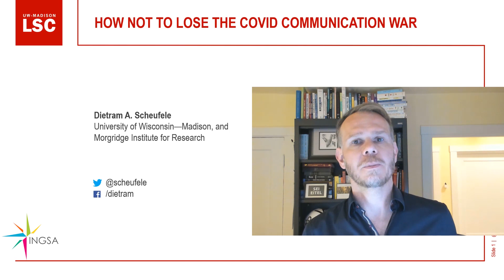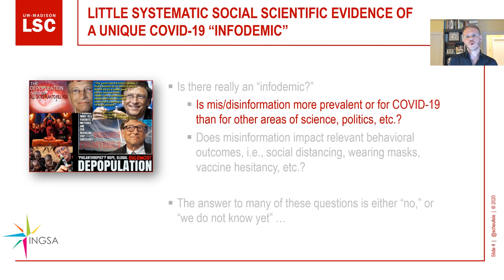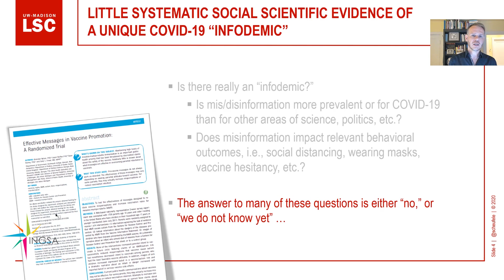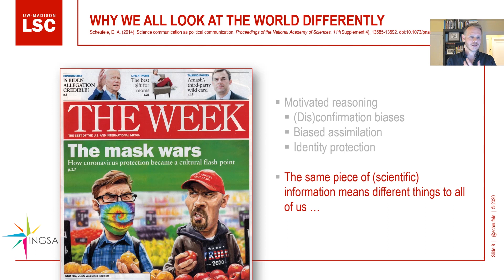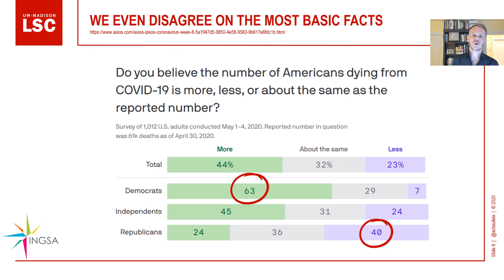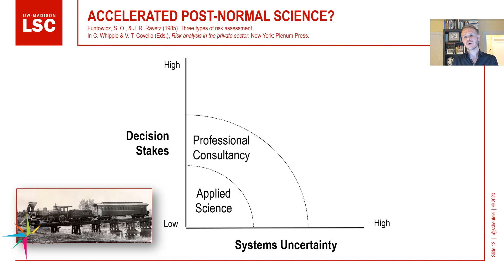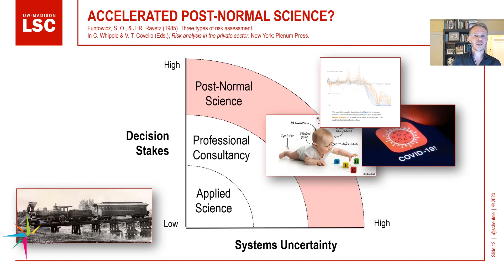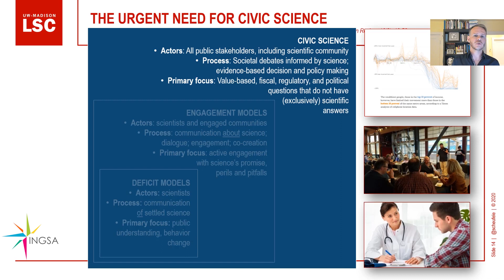Prof Dietram Scheufele - How not to lose the COVID Communication War - INGSA COVID-19 Video Series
INGSA-COVID Video series - How has the world changed and what are the next challenges we face? - Science Communication

Dietram A. Scheufele is the Taylor-Bascom Chair in Science Communication and Vilas Distinguished Achievement Professor at the University of Wisconsin-Madison and in the Morgridge Institute for Research.